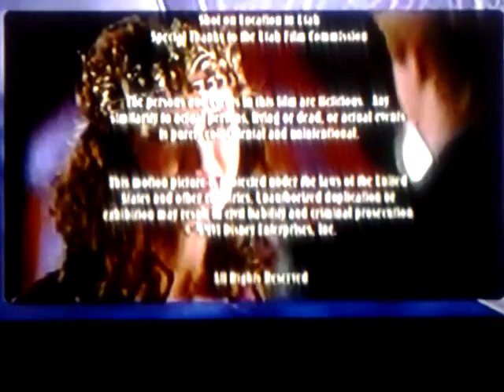Just Singer Entertainment/Salty Pictures/Disney Channel Original (2006/2007) (Copyright for MMVI) #1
Taken from Disney Channel Celebrating 100 Original Movies "Return to Halloweentown". on Disney Channel HD